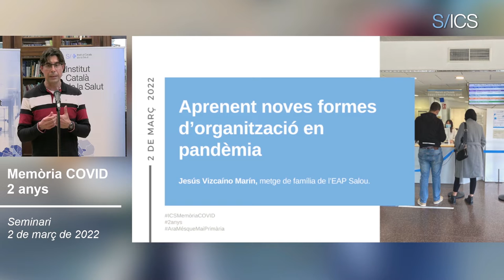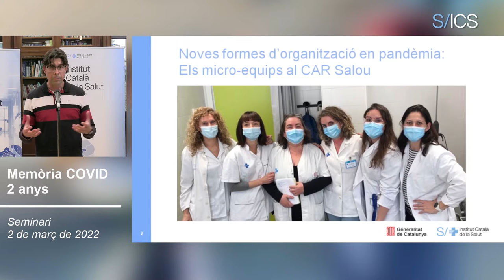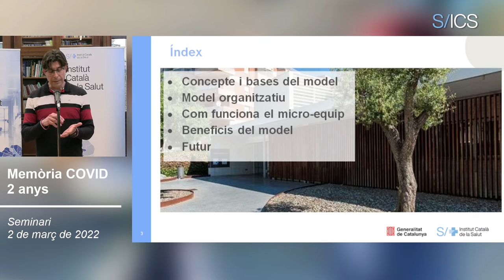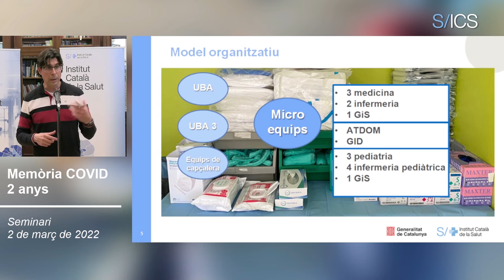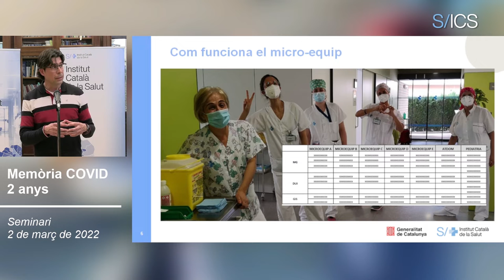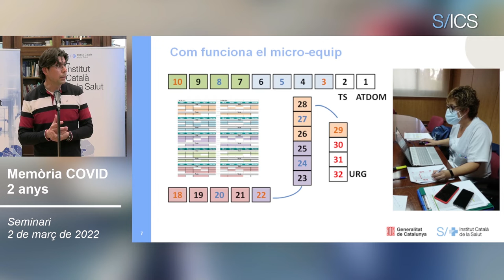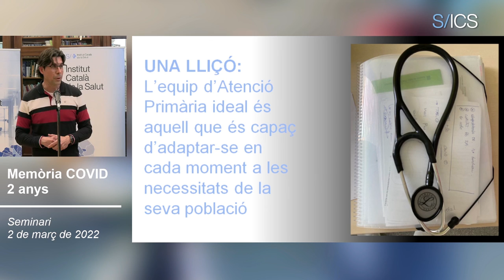“Vam inventar el concepte ‘microequips’ per una necessitat sobrevinguda de la COVID." Jesús Vizcaino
En aquesta mateixa línia, Jesús Vizcaíno, metge de família de l'EAP Salou, també ha compartit la seva experiència i els canvis en les formes d'organització que han hagut d'implantar per la pandèmia. “Ens vam inventar el concepte de ‘microequips’ per una necessitat sobrevinguda de la COVID. Per la necessitat de crear grups bombolla i reduir a la mínima expressió el que seria un equip amb tots els perfils indispensables.” Al final, el principal aprenentatge ens recorda el que són els valors centrals de la primària. “El treball en equip i la solidaritat. Quan treballem junts és més fàcil tenir més col·laboració, això ens aporta expertesa i ser més resolutius”, declara.